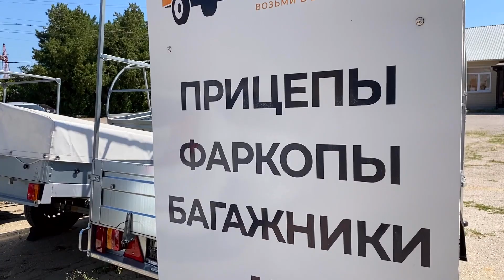ДЖИЛЫ-СУ. ШОК и ВОСТОРГ. Водопады. Эльбрус. Ночёвка в палатке на высоте 2500. Часть 2.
Координаты нашей ночёвки с палаткой :  43°36'47.2"N 42°35'39.7"E
Помощь каналу  :
         Карта Мир банк РНКБ  :  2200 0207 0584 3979
        Спасибо :)))
Наше путешествие по Кавказу продолжается. Это вторая часть нашего фильма о том как мы посетили урочище Джилы-Су. Урочище Джилы-Су находится в 6 км от Эльбруса и в 80 км от города Кисловодска. Чтобы увидеть всю красоту Кавказа нужно сесть в машину и отправиться в поездку по горным серпантинам. Дорога на Джилы-Су уже сама по себе является достопримечательностью. Почти сотня километров отличных видов на горы, смотровыми площадками и самыми красивыми видами из машины, красивейшие водопады, вид на северную сторону Эльбруса и возможность дикого отдыха с палаткой.
Этот канал для тех кто любит Крым и путешествия.
 Заранее спасибо.
      *Наш телеграмм канал: Путешествуйте с нами.
 Где я беру музыку для видео :
5.Видео Грузия. Тбилиси. СТОИТ ли ЕХАТЬ? Обзор города: цены, еда, люди, места и советы. Часть 1.